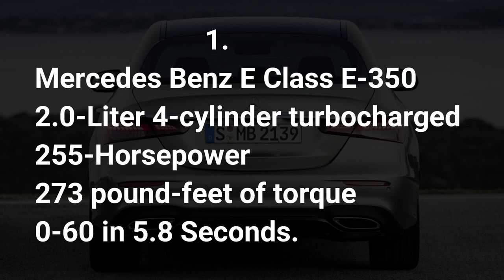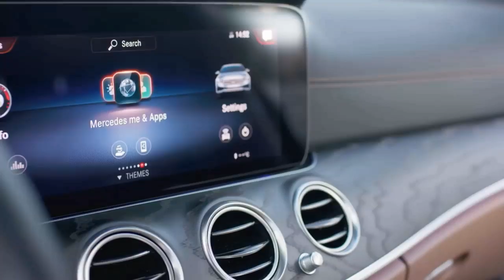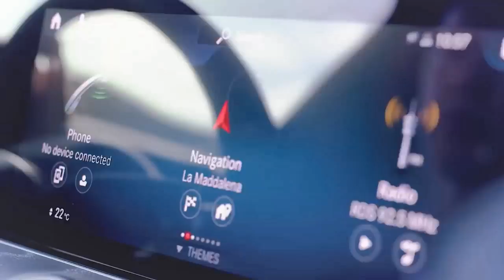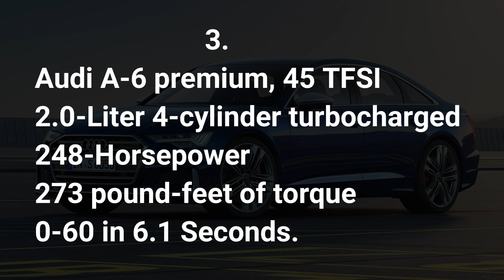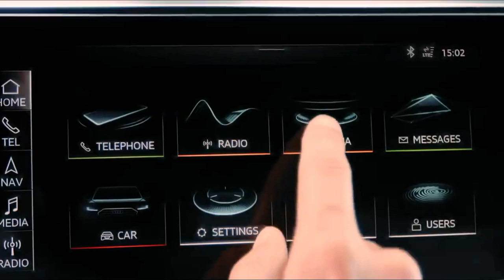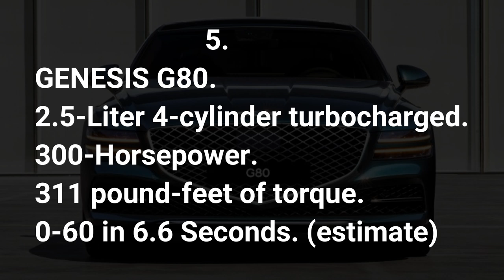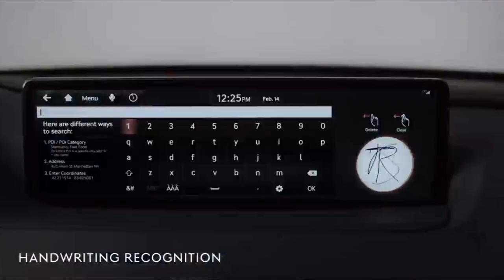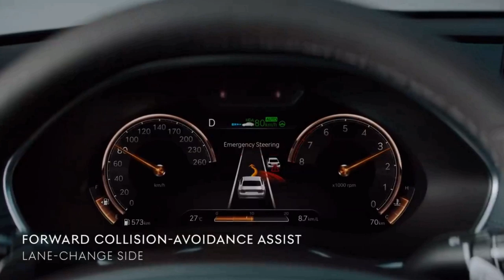Genesis G80 vs BMW M5 vs Audi A6 vs Mercedes E Class vs Lexus GS! Luxury Sedan cars. (Review)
(1) 2021 Mercedes Benz E Class E-350.
MSRP: From E350: $52,000 (est).
2.0-Liter 4-cylinder Turbocharged.
255-Horsepower.
273 pound-feet of torque.
0-60 in 5.8 Seconds.

(2) 2020 BMW 5 Series 530i.
MSRP: From $53,900.
2.0-Liter 4-cylinder turbocharged.
248-Horsepower.
258 pound-feet of torque.
0-60 in 5.9 Seconds.

(3) 2020 Audi A6 premium, 45 TFSI.
MSRP: From $54,900.
2.0-Liter 4-cylinder turbocharged.
248-Horsepower.
273 pound-feet of torque.
0-60 in 6.1 Seconds.

(4) 2020 Lexus GS.
MSRP: From $51,065.
3.5-Liter V-6.
311-Horsepower.
280 pound-feet of torque.
0-60 in 5.7 Seconds.

(5) 2021 GENESIS G80.
MSRP: From $48,725
2.5-Liter 4-cylinder turbocharged.
300-Horsepower.
311 pound-feet of torque.
0-60 in 6.6 Seconds. (estimate)

Social Media...

Using any material from this channel is prohibited.